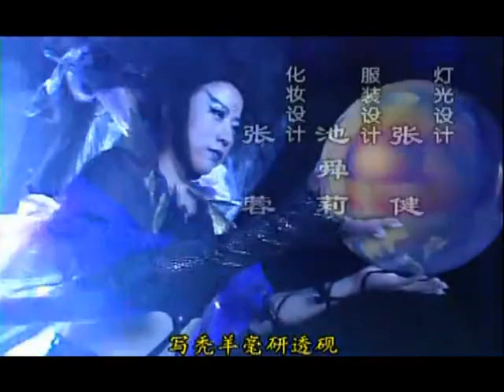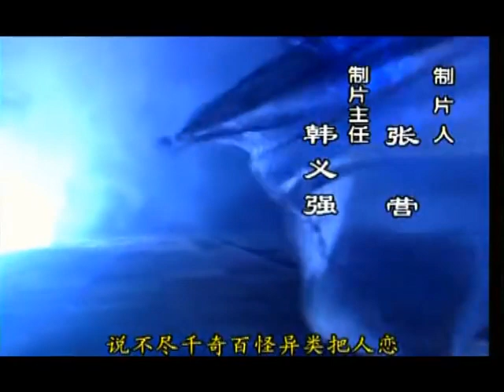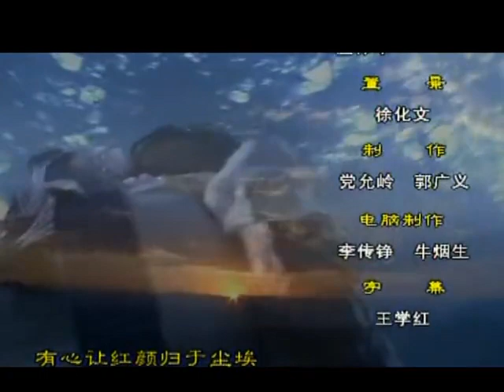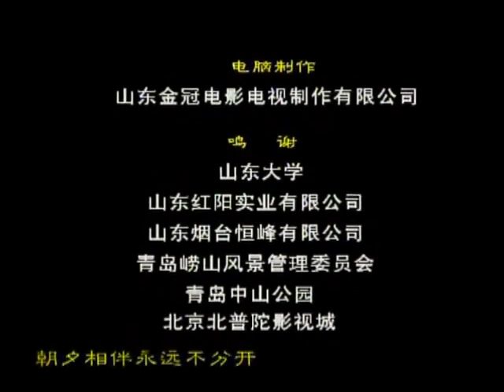经典电视剧《人鬼情缘》第13集 聊斋志异之聂小倩（刘敏涛/刘奕君）国语高清1080P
【剧情介绍】
横跨阴阳两界，完我前世今生！漂亮、聪明的女鬼聂小倩奉鬼姥之命去勾引才貌双全的书生宁采臣，不料两人却暗生情愫、互相倾慕；而宁采臣偶然得知聂小倩就是自己傻媳妇良工的前世时，更下定决心为小倩报仇，帮她摆脱鬼姥，还阳人世。侠士燕赤霞秉师命去济南找知府王化成报仇，并从王府寻回自己心中的爱人宦娘，而宦娘却对宁采臣同窗吕子凯情有独钟。阴险狡诈的吕子凯为扫除自己仕途上的障碍，与王知府、鬼姥共谋害宁采臣、燕赤霞。

集数：20集
制片地区：中国
类型：古装，言情
导演：高力强，孔笙，张营
编剧：李安林，孙玉明，李鲁轲
主演：刘敏涛 ，刘奕君 ，王辉 ，张子健 ，陈紫函
副导演：张子、公钰涵